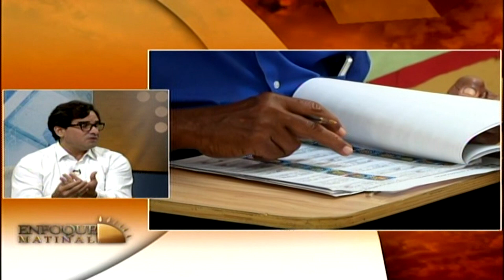Entrevista al programador informático Carlos Miranda Levy en Enfoque Matinal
Entrevista al programador informático Carlos Miranda Levy en el programa Enfoque Matinal que se trasmite de lunes a viernes de 7:00 a 9: 00 am por CDN canal 37